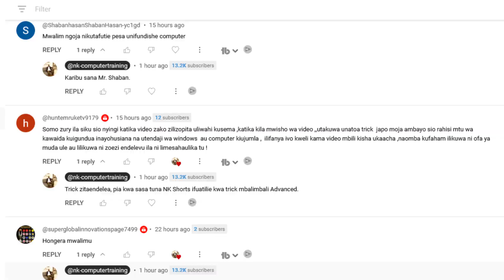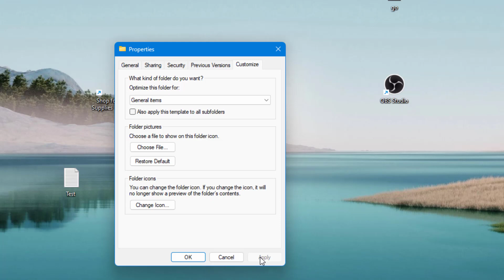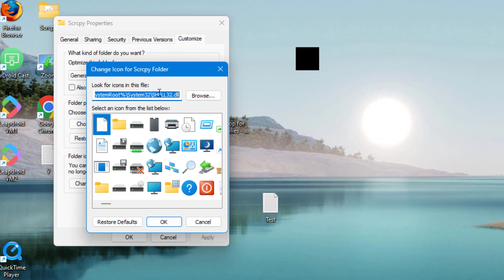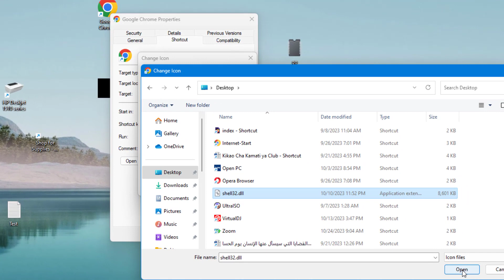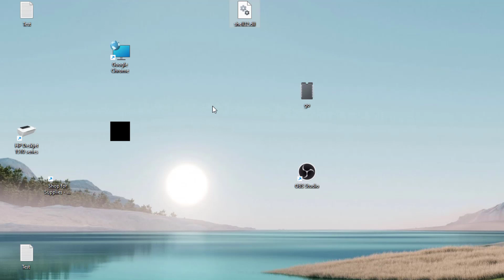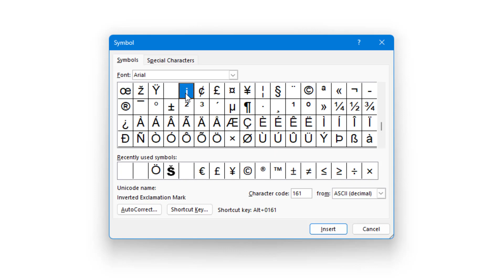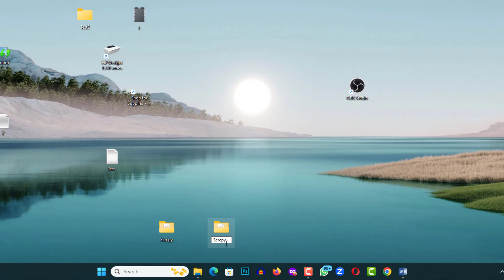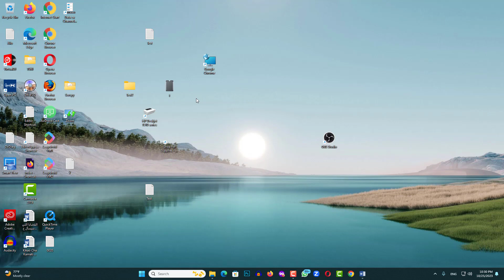Tricks hizi wengi zitawatoa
Tricks hizi wengi zitawatoa kamasi

prtscn key
Asante.
NK